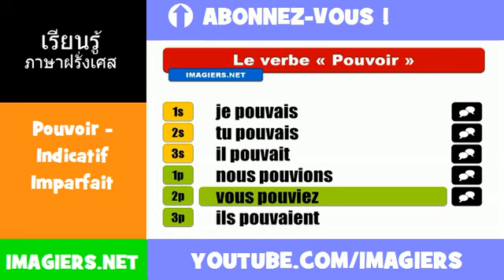คำกริยาภาษาฝรั่งเศส = Pouvoir = Indicatif Imparfait